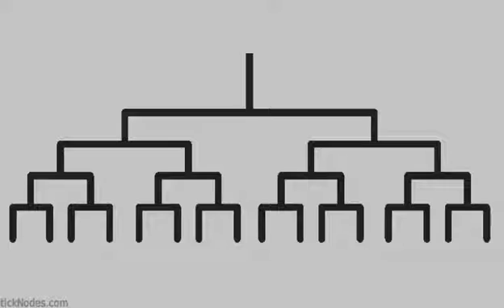Stick Nodes tournament preview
In short, I'm making a tournament and this is the preview. Why are the fights so short? I don't want the beginning fights to be any where as long as some of the others :P. And of course, I'll keep improving!